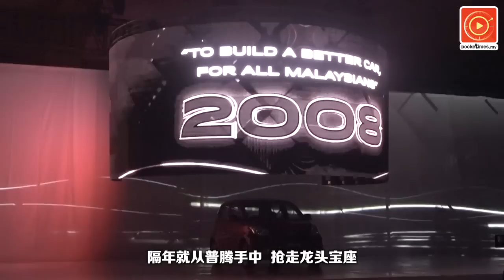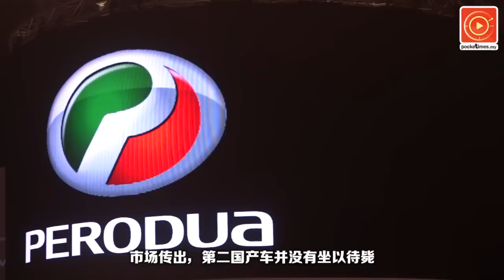决战国民车：Myvi对上Saga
第二国产车Perodua 16日正式发行全新第三代Myvi，发布同天宣布已接到5000辆订单，市场反应不俗。而丢失国产车龙头宝座的普腾又会推出什么车子来应对呢？我们就拭目以待吧！